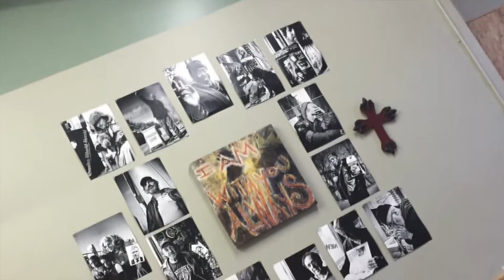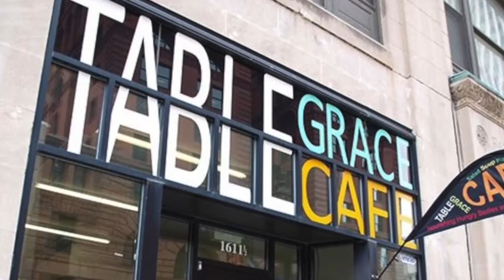TGC song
Table Grace Cafe Theme Song